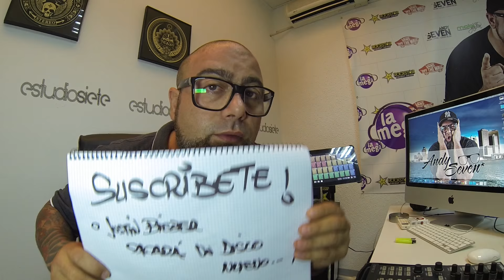Casi Despedida :(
Casi terminamos la temporada ya, así que os dejo un pequeño tensare de agradecimiento!!

Un abrazote y enjoy!